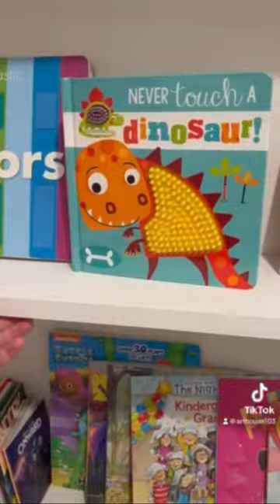In love with this hidden room❤️😭 go and follow